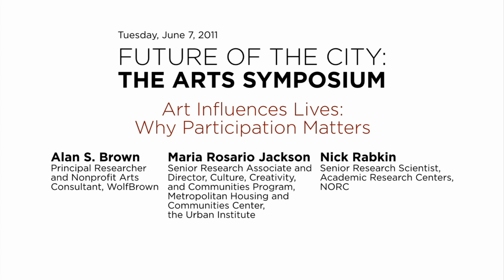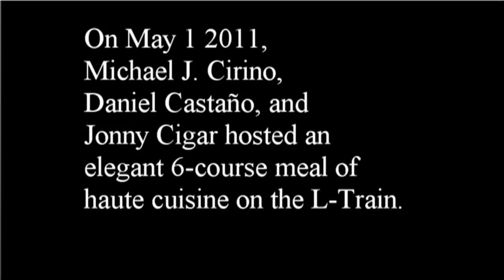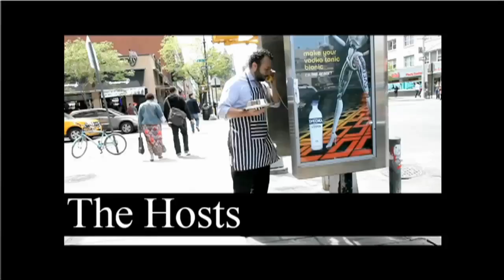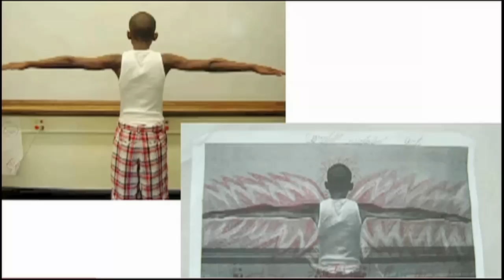Art Influences Lives: Why Participation Matters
Leaders at the forefront of participatory strategies draw upon research and exemplary video evidence to show how art experiences directly impact individuals and communities. Both quantitative and qualitative research suggests that engaged participation in the arts is instrumental in social health and vitality.

Alan Brown, Principal Researcher and Nonprofit Arts Consultant, WolfBrown

Maria Rosario Jackson, Senior Research Associate and Director, Culture, Creativity and Communities Program, Metropolitan Housing and Communities Center, The Urban Institute

Nick Rabkin, Senior Research Scientist, Academic Research Centers, NORC

Moderated by Marj Halperin, Marj Halperin Consulting